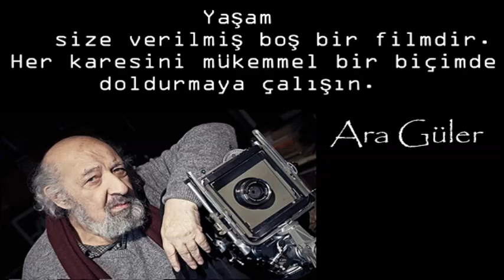Ara Güler Sözleri